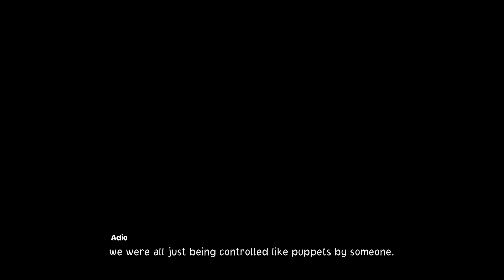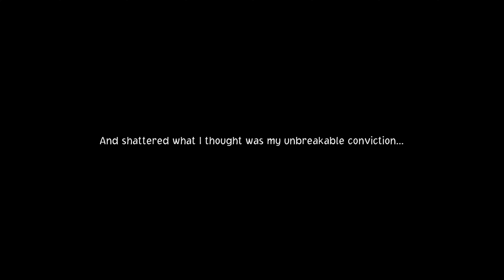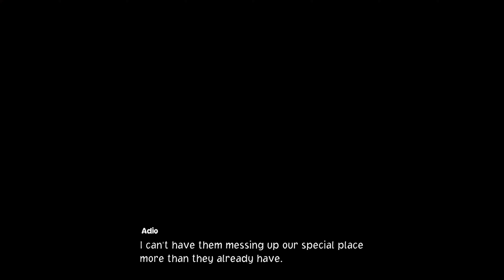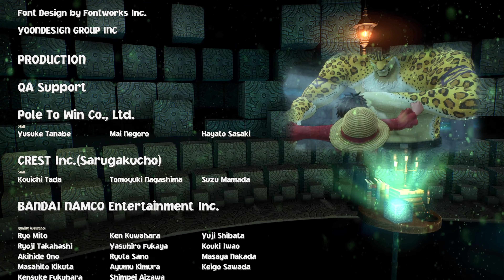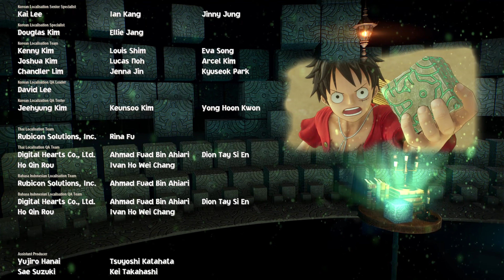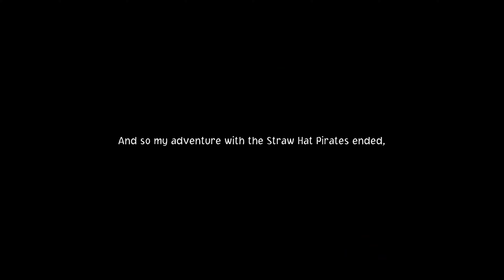One Piece Odyssey - Let's Play Part 52: The Devine Breath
One Piece Odyssey Walkthrough Gameplay Part 52 includes a Full Gameplay Review, Intro and Campaign of One Piece Odyssey 2023 Single Player Story Campaign for PlayStation 5, PS5, Xbox Series X and PC. One Piece Odyssey Campaign Walkthrough will include the Full Game on Pc. One Piece Odyssey Game Walkthrough Part 52 will include a Review, PS5 Gameplay, Luffy, Zoro, Nami, Usopp, Sanji, Chopper, Robin, Brook, and Franky, Cinematics, Cut Scenes, Story Missions and all Single Player Campaign Missions and Side Missions including the Ending.

During their voyage, the Straw Hats, led by Monkey D. Luffy are swallowed by a huge storm at sea. They end up on a mysterious island full of nature amidst the storm and become separated from each other. The crew sets out on a new adventurous journey filled with wonders of a raging nature, powerful enemies, and strange encounters with island locals. Work together with Luffy and his crew to set sail once again!